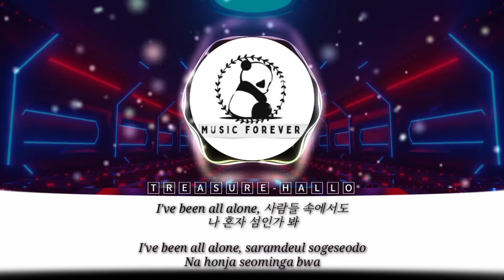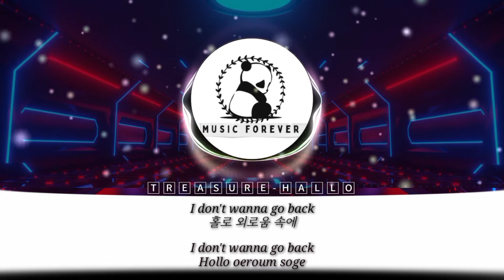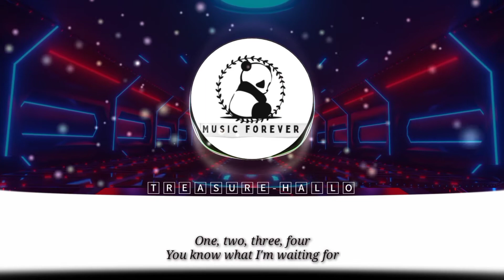TREASURE (트레저) - HELLO (Version Spectrum Lyrics)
﹌﹌﹌﹌﹌﹌﹌﹌ꕥꕥ﹌﹌﹌﹌﹌﹌﹌﹌﹌
For Fun Watching My Video Guys
I hope you like all the videos made for you

THANK YOU  ˘͈ᵕ˘͈ ˘͈ᵕ˘͈